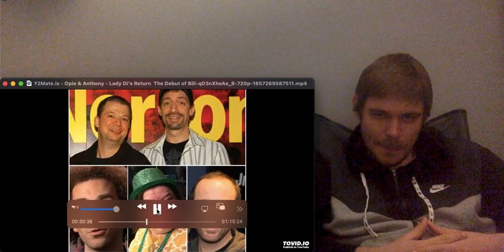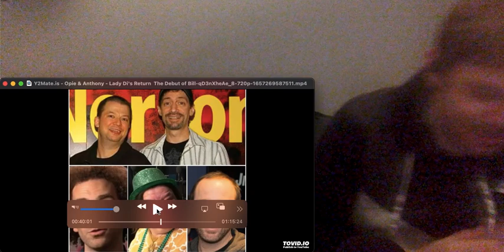Opie And Anthony - Lady Di Returns & Bill Debut (Reaction) Part 2